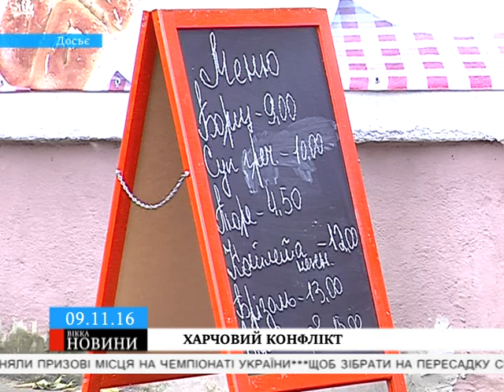Власники кафе, у якому потруїлися черкаські студенти, відбулись попередженням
Ті просто відкорегували меню